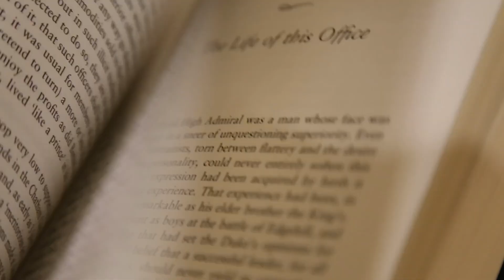The Evolution Of Christmas (336AD - 2023)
In this video, we'll explore the history of Christmas, from its origins in 336 AD to its present-day celebration. We'll learn about the evolution of the holiday and its impact on society, culture, and holiday traditions.

This video was made to help you better understand the history of Christmas, and to give you a fuller picture of what makes this special holiday so special. We hope you enjoy it!